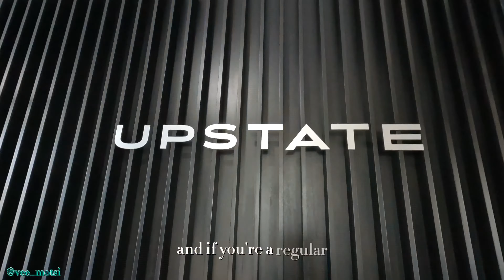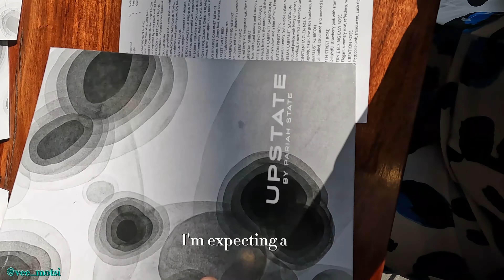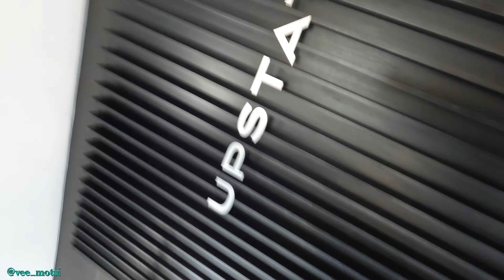Exploring Harare Restaurants ||UPSTATE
Thank you so much for stopping by. In this episode, we are embarking on a journey to market at Queens. An event that takes place once a month kn a Sunday at Quueen of Hearts Restaurant. It was so much fun and I hope you enjoy this virtual tour. Thank you once again for coming through.

CAMERA: GO PRO HERO 10
LIGHTING: NATURAL LIGHTING